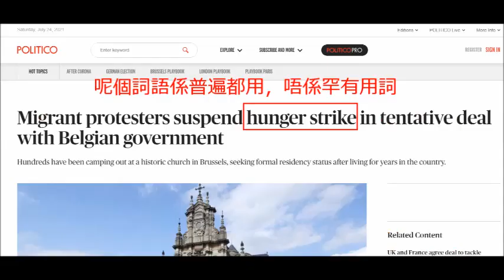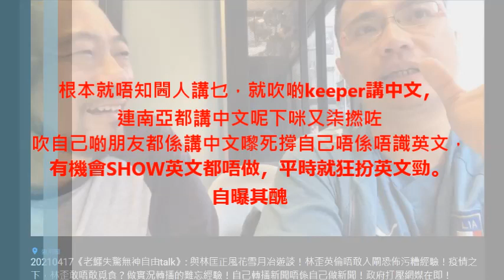20210723 閪人歐陽永權係打女人偷錢賊林匡正面前撐佢啲垃撚圾英文，係背後就嘲笑唔撚識英文，偷錢賊鳩吹要入鄉隨俗因香港人唔識英文。自己唔識就踩低香港人抬高自己。兩件仆街自曝其醜